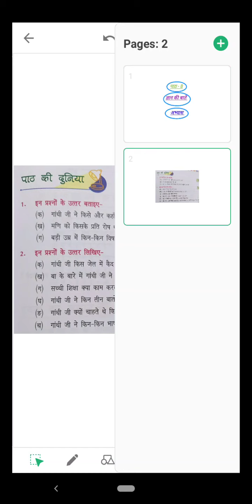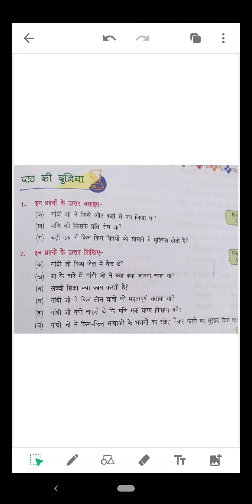कक्षा-6 (पाठ-8: अभ्यास प्रश्न)